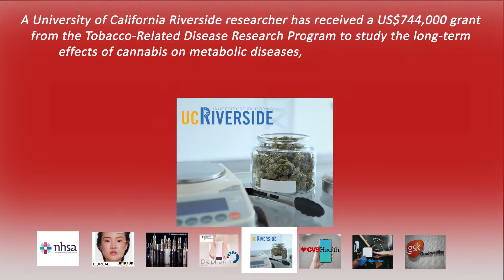Consumer Healthcare Industry News Round-Up: 24th June 2019